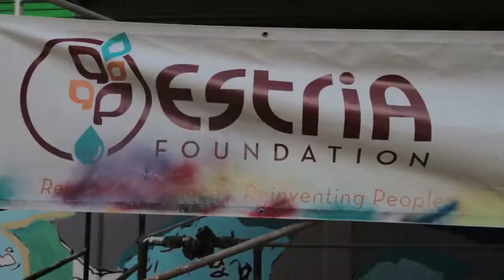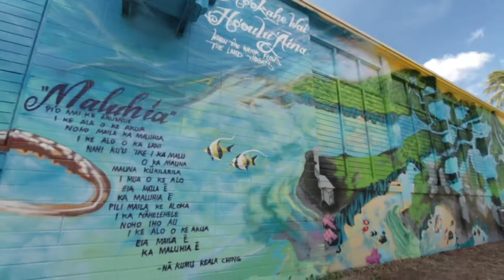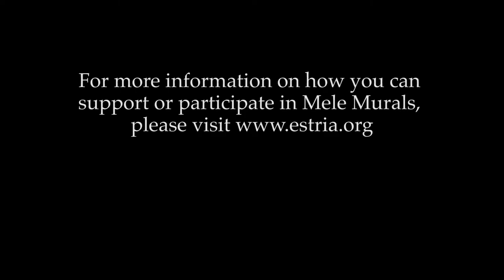Mele Murals - Kaimukī High School 2015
Mele Murals completed both their largest project yet and first collaboration with a DOE school at Kaimukī High School in October 2015.

Documented by ‘Ōiwi TV for the Estria Foundation.
To support more Mele Murals projects like this and to bring art back into Hawai‘iʻs public schools, donate by going to the below link!